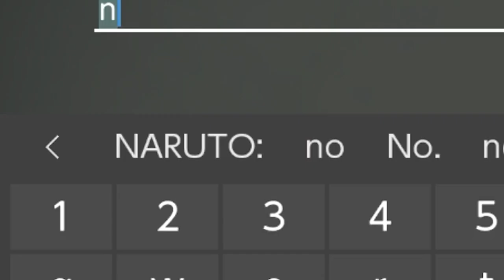NieR:Automata on the Nintendo Switch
how dis run on the switch better than pokeman